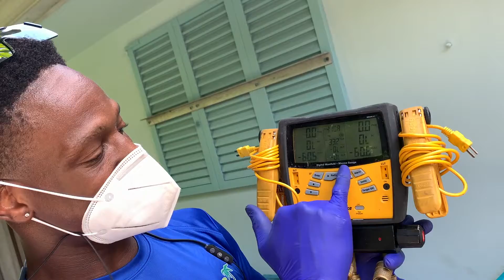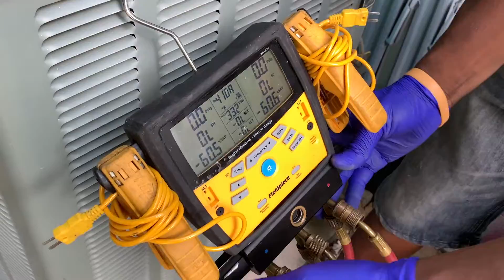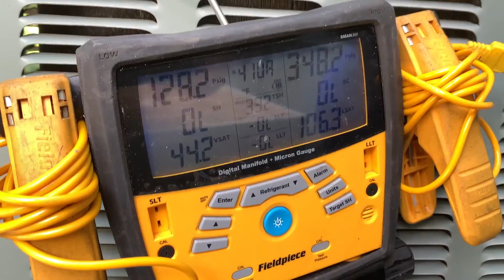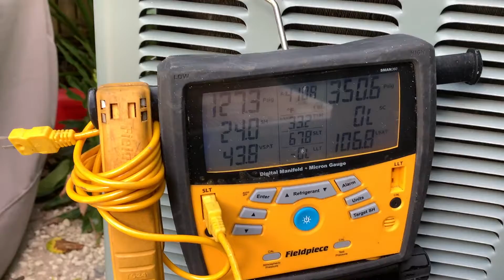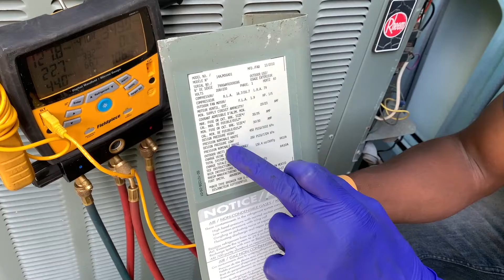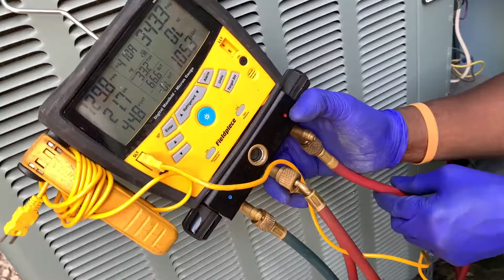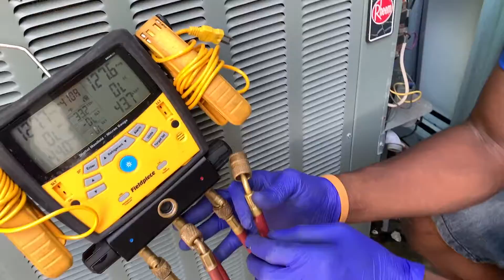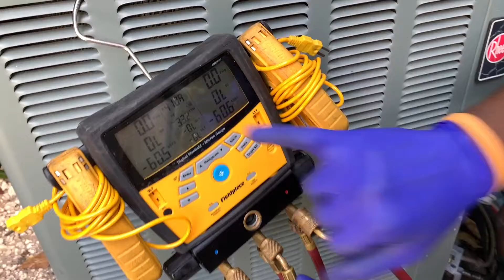How to check Rheem AC coolant pressures with a Smen gauge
How to check AC coolant pressures with a Smen gauge